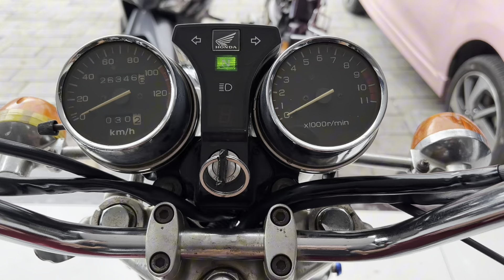Honda Master 125cc mẩu xe cho ae phái Nam trung niên ạh 🥰